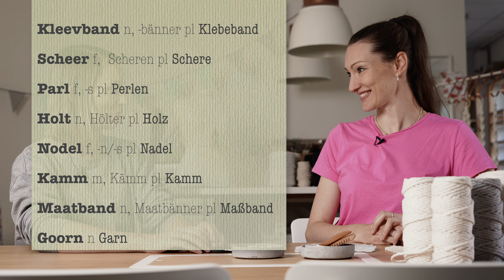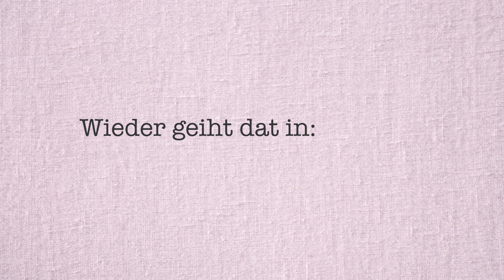Werkstatt op Platt - Makramee